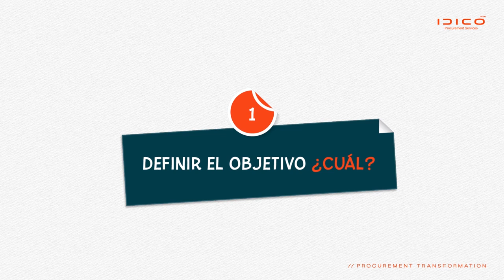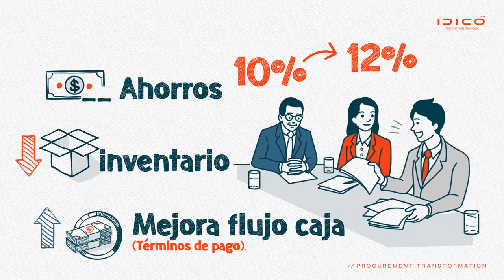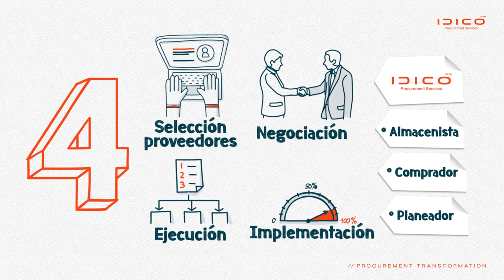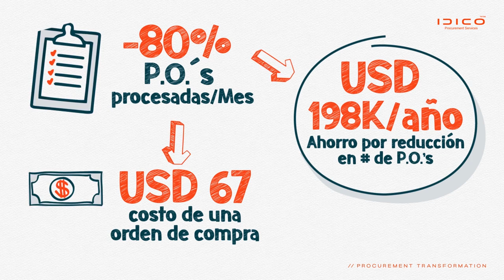Tail Spend Management by IDICO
A successful story of our Premium Service